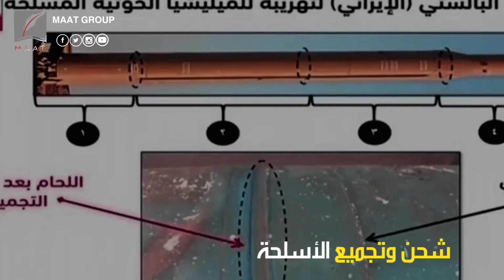تقرير أممي جديد يثبت تسليح إيران لميلشيا الحوثي في اليمن